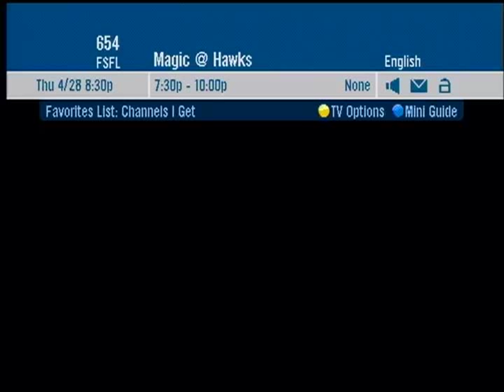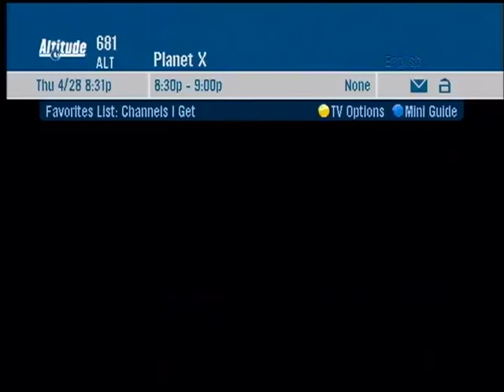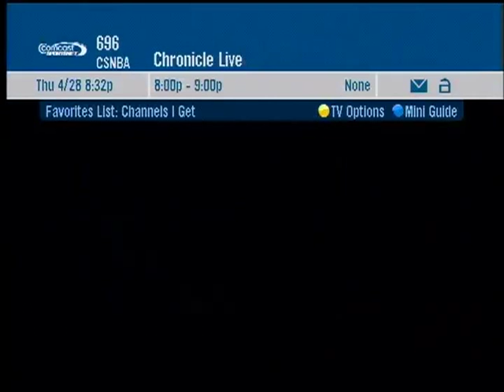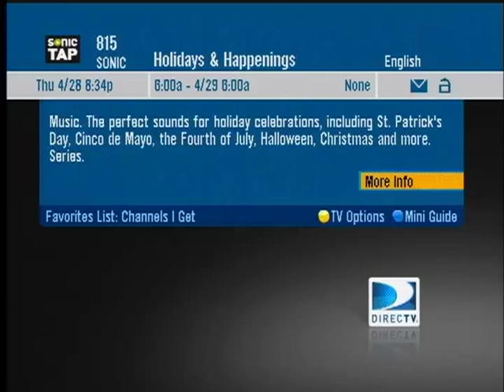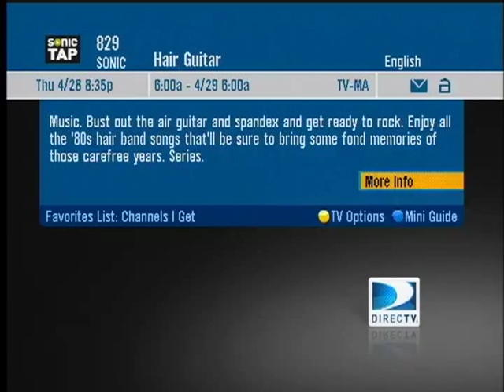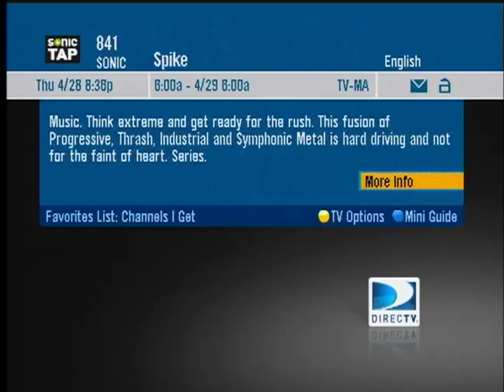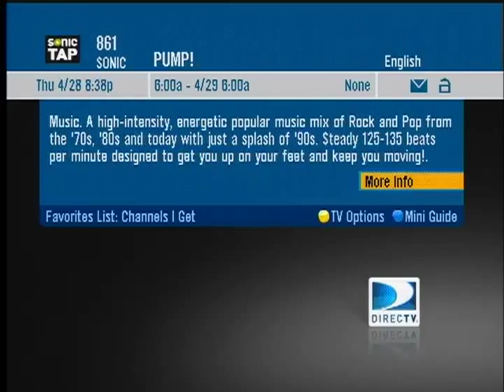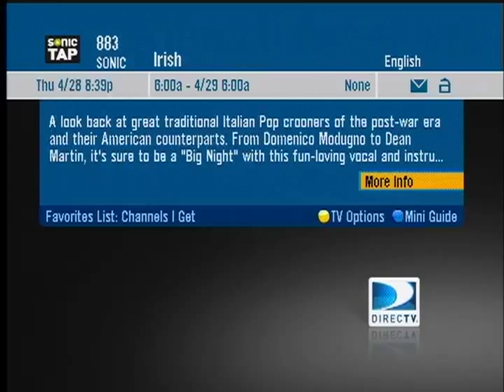Channel surfing on DirecTV (April 28, 2011) [4/4]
There's occasionally discussion on various foreign TV forums (*cough*, digitalspy *cough*) about American TV.  There's no cherry picking here... I tried to spend 5-10 seconds on each channel that weren't showing commercials (I consider preaching on the religious channels to be commercials for the record)... Spanish channels were quickly skipped over and PPV/out-of-market games were scrolled through on the guide.

DirecTV package details:
Choice Ultimate
Sports pack
Fox Soccer Plus

Fair-use claimed on the basis that any individual infringement is short and for the purpose of discussion.